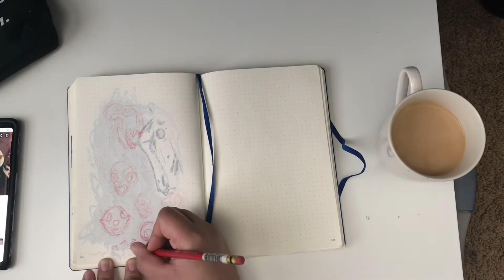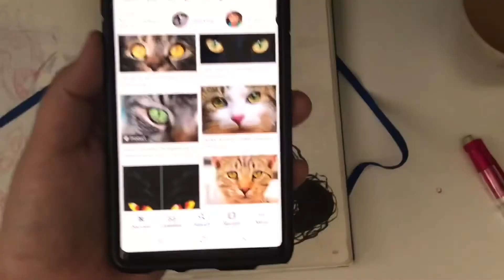Penk episode 1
Due to the lack of uninterrupted time, I shall be making sketchbook videos.
Pencil + ink = penk. Lol
In this video, i answer some of your questions that art art/me related.

As mentioned in the video, here are links to the artists.